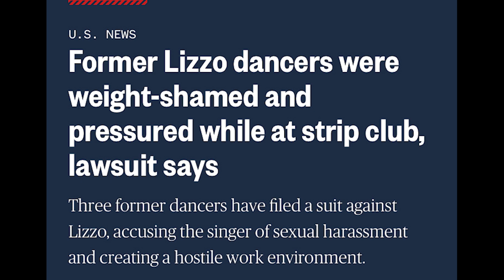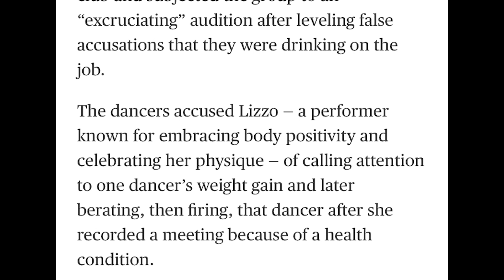Lizzo accused of se*ual harrassment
djcreebeats

for more news and music